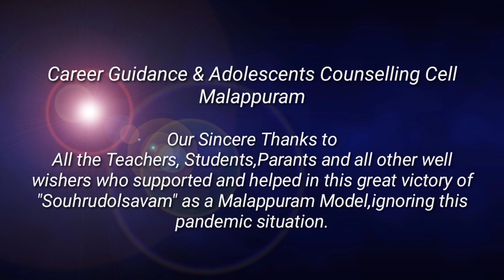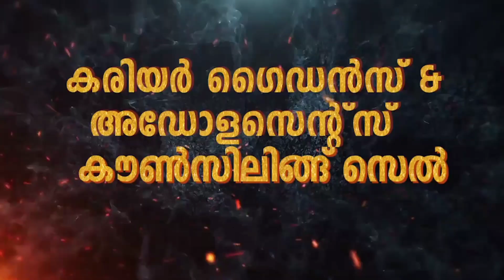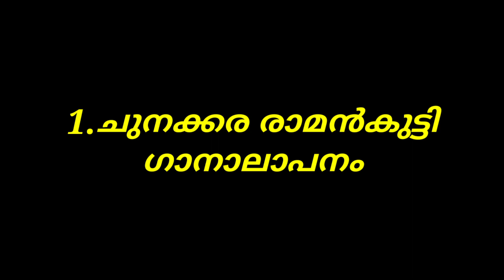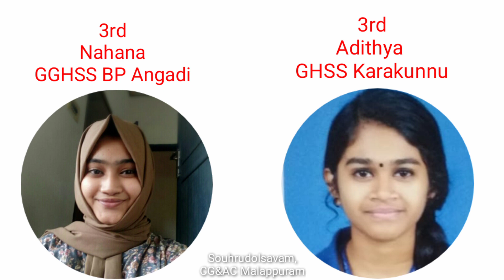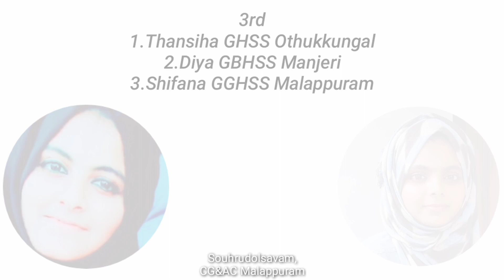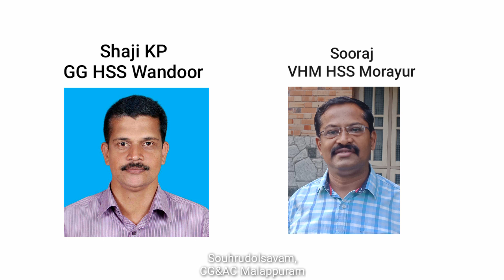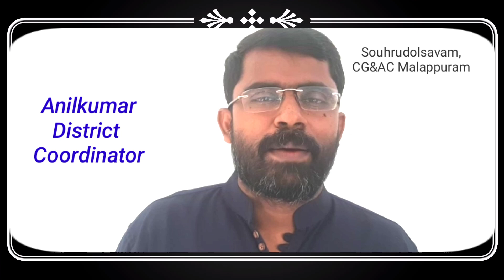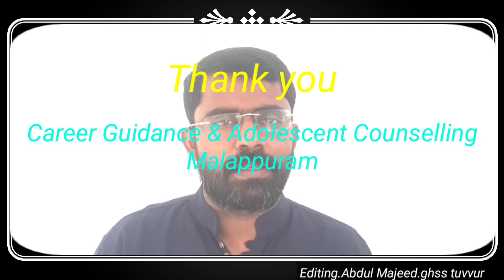Souhrudolsavam Conclusion CG&AC Malappuram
Malappuram Model 2 Months,1300 Students and 12 Items